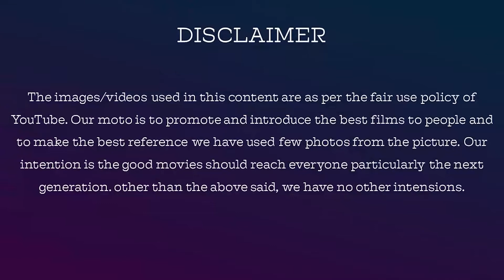Ashok Selvan, Ritika Singh Press Meet | கடவுள் வேடத்தில் விஜய்சேதுபதி | Oh My Kadavule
jackieTV link